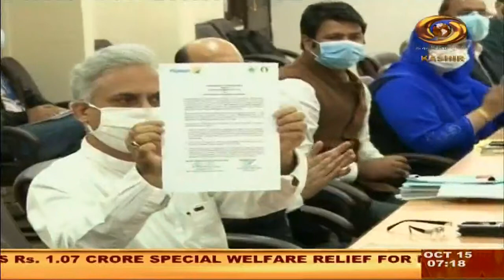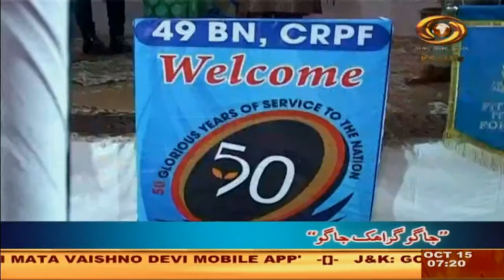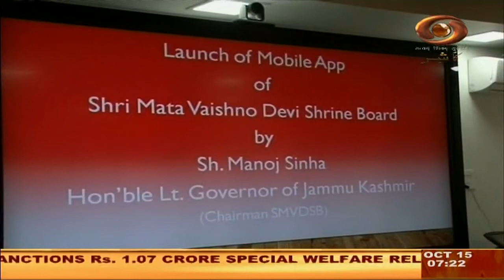Urdu News: Watch latest News coverage on DD Kashir's daily News Bulletin | 15/10/2020